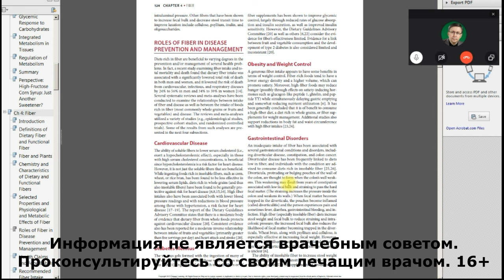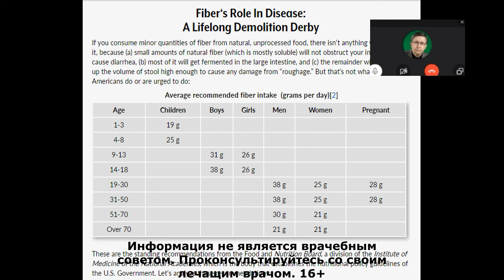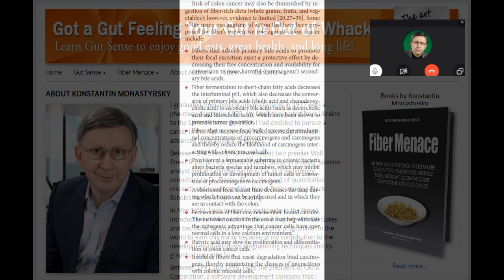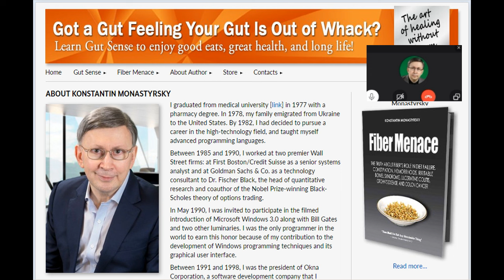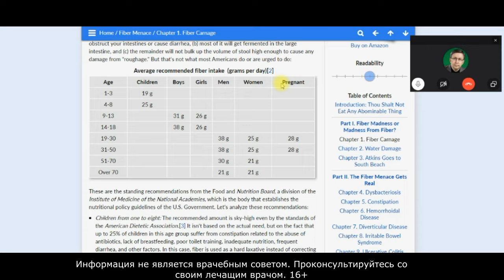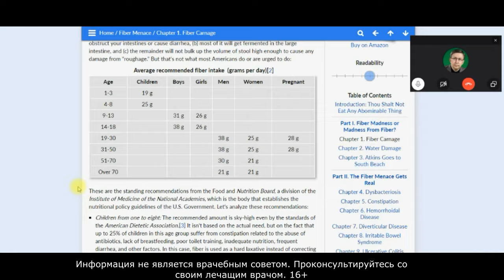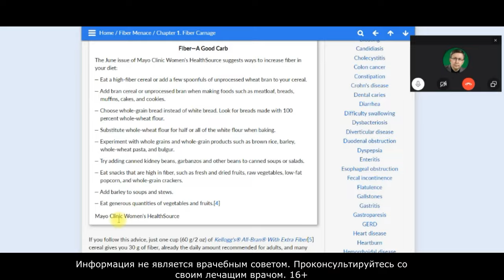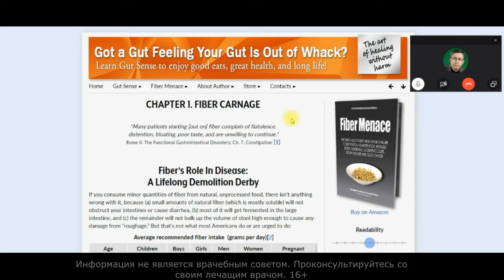Клетчатка вызывает РАК кишечника и АППЕНДИЦИТ у детей. Холестерин, диеты, БАДы и долгожители.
Клетчатка вызывает РАК кишечника и АППЕНДИЦИТ у детей. Холестерин, диеты, БАДы и долгожители. Константин Монастырский про здоровье кишечника, о роли клетчатки в развитии рак толстой кишки, рак прямой кишки, короткоцепочечные жирные кислоты, голубые зоны долголетия.
00:31 Какова роль клетчатки в развитии рака толстого кишечника. По каким механизмам клетчатка увеличивает риск рака кишечника.
03:08 В чем логическая ошибка использования клетчатки ради прекращения запоров у пациента, чтобы профилактировать рак. Почему лечение запора клетчаткой всегда переходит в зависимость кишечника, что провоцирует дальнейшее ухудшение течения заболевания.
06:20 Какой смысл в том, что человечество ест все больше и больше клетчатки?
07:00 Почему утверждение о защите кишечника клетчаткой от желчных кислот является притянутым за уши заблуждением.
09:42 Мифы о короткоцепочечных жирных кислотах (SCFA) в пользе для профилактики рака.
11:12 Откуда возник миф о вреде холестерина, который послужил периоду популяризации безжировых диет..
13:40 Почему грудной ребенок может 2 года быть на грудном вскармливании и ходить в туалет несколько раз в день без овощей.
14:47 Что общее между лечением клетчаткой и коллективным самоубийством. Как представители формальной медицины (гастроэнтерологи) реагируют на информацию о вреде клетчатки. Почему Константину Монастырскому небезразлична эта ситуация.
15:57 На чем основан миф о пользе (SCFA) Бета-оксимасляной кислоты.
17:10 Как намеренно разрабатываются исследования, которые показывают пользу клетчатки для кишечника. Клетчатка выводит токсины из кишечника.
23:00 Сколько клетчатки в рационе не принесет урона здоровью.
25:30 Как клетчатка приводит к аппендицитам у детей. Почему важно очищать продукты от клетчатки, чтобы не повреждать кишечник. Как происходит воспаление аппендикса из-за употребления клетчатки. Что находят в удаленном аппендиксе у детей. Почему опасно не очищать лишнюю клетчатку с фруктов и овощей.
30:30 Что думает Константин Монастырский о низкоуглеводных диета типа кето диеты. Как доктор Аткинс популяризовал кето диету.
34:37 Что такое средиземноморская диета.
35:00 В чем суть палео диеты. Какие недостатки у этого питания видит Константин Монастырский в современных условиях. Почему высокобелковые диеты могут повреждать пищеварительную систему (гастриты, изжоги, язвы, гастроэнтероколиты).
40:00 Какой стиль питания выработал для себя Константин Монастырский?
44:05 Почему Константин считает прием добавок необходимым для здоровой жизни.
46:50 Правда о зонах долголетия (голубые зоны), где живут долгожители. Почему эти люди живут 100 и больше лет.
50:10 Что нужно делать, чтобы дольше жить.
52:00 Почему Константину не все равно и он делится информацией и опытом с миром.